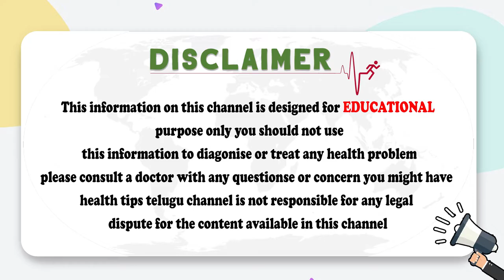4th Wave Corona Symptoms Explained By Dr Ravi Gupta || Health Tips For 4th Wave || Socialpost Health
4th Wave Corona Symptoms Explained By Dr Ravi Gupta || Health Tips For 4th Wave || Socialpost Health

Dear Friends,